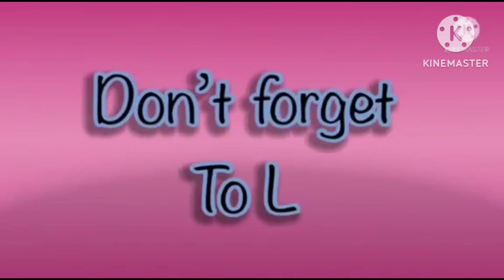super cool hickory dickory docks | elephant 🐘 scene | super simple song